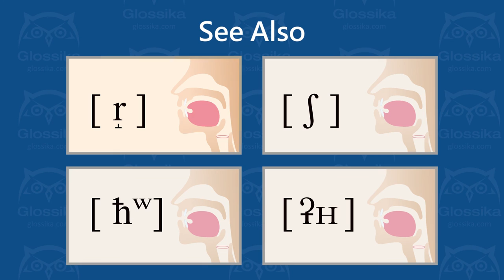[ ħ ] unvoiced radical pharyngeal non sibilant fricative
How to pronounce ħ